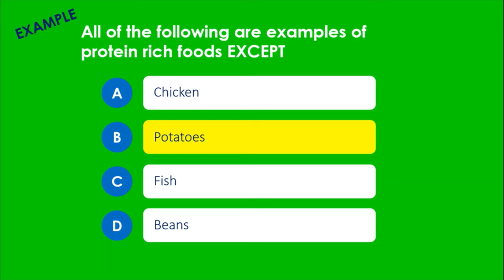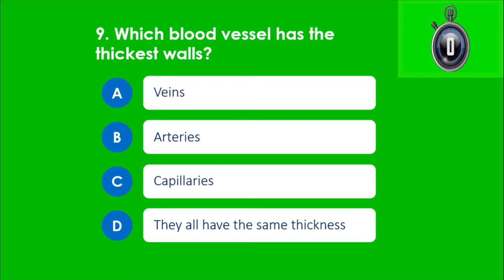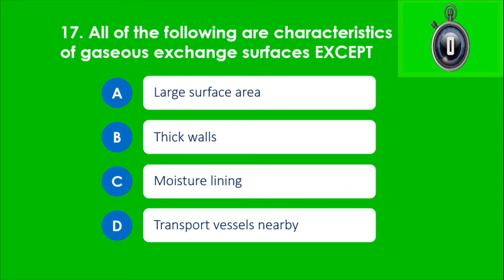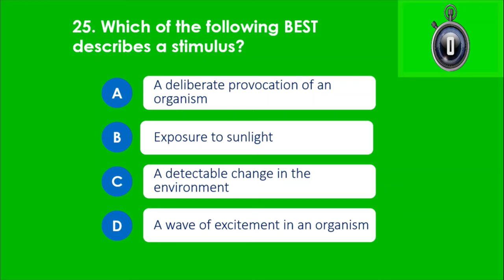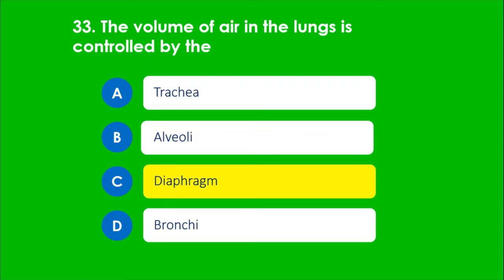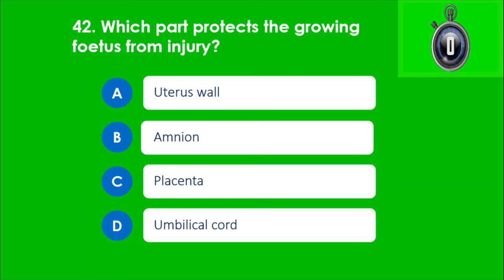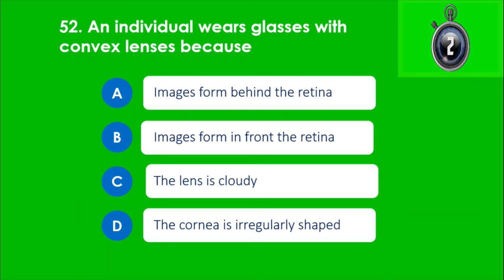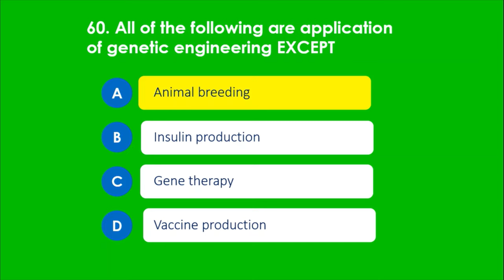TEST YOURSELF! Biology Multiple Choice Quiz|CXC Biology Tutor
Are you really ready for exams? Put on your thinking cap, get a pen/pencil and some paper and test yourself! See how well you know your Biology 🤓

Note: This quiz can be taken by both Biology and HSB students.

Check Your Score:
60-45:  Woohoo! Looks like you're ready to ace your exams!
44-30: Not too bad, but you may need some more revision
29-0: Oh dear...seems you're struggling and should get some help